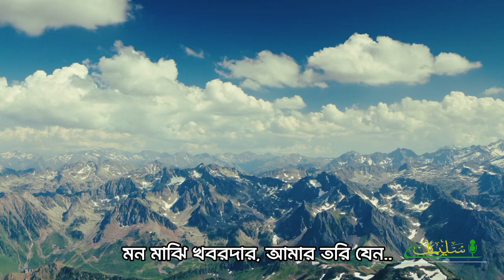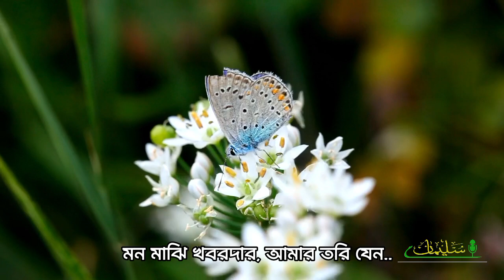মন মাঝি খবরদার | Solaiman | প্রিয় একটি সংগীত